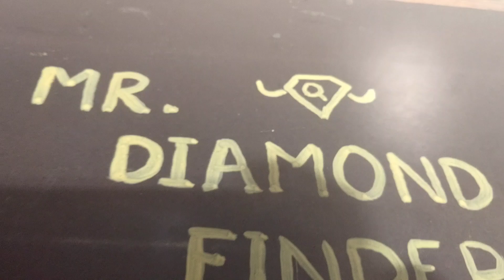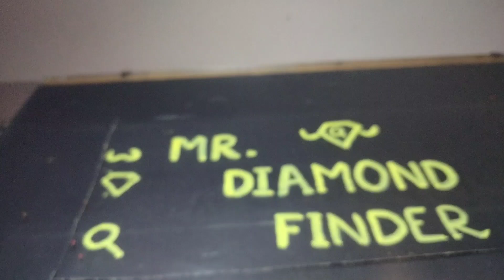Obsidian पत्थर क्या होते है ?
Obsidian पत्थर के बारे में जानकारी ।